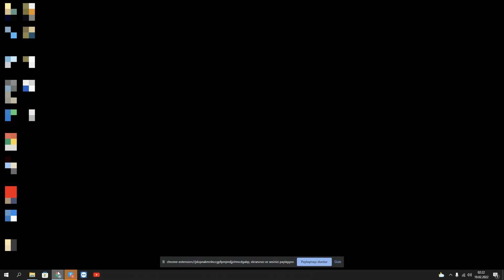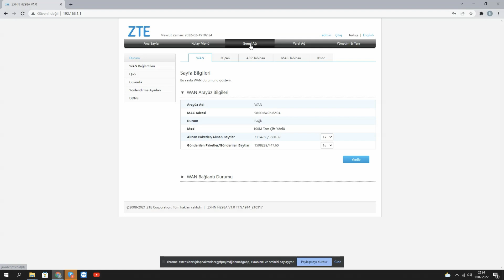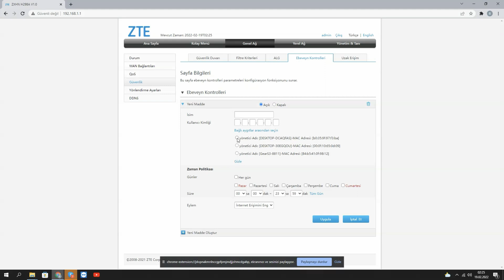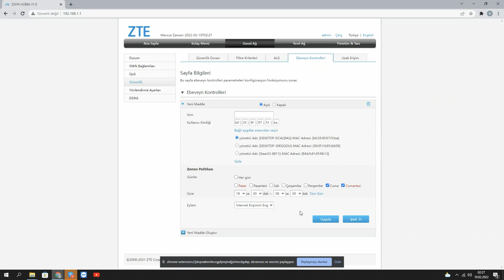Zte H298a ebeveyn kontrolü nasıl yapılır | Mac filtreleme nasıl yapılır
Zte H298a ebeveyn kontrolü nasıl yapılır ve Mac filtreleme nasıl yapılır konularında aşağıdaki bağlantıya tıklayarak modem müşteri hizmetleri ile görüşebilirsiniz.